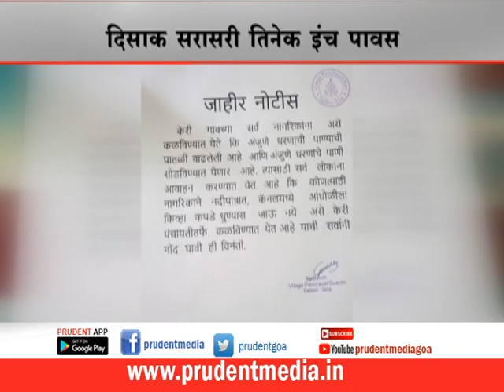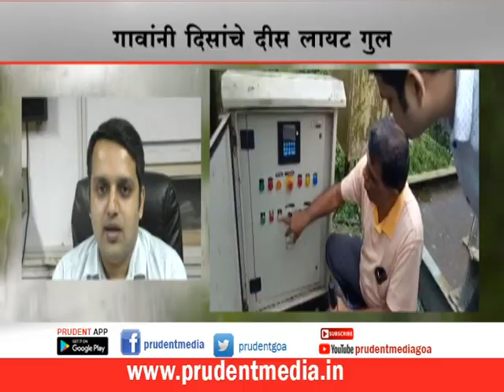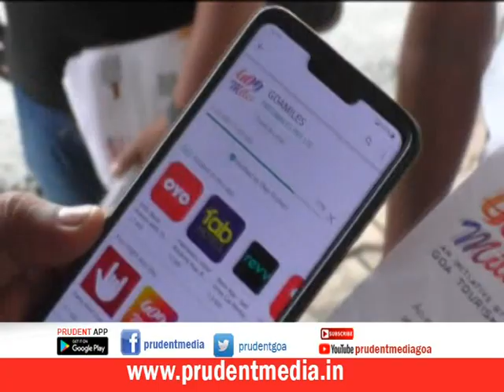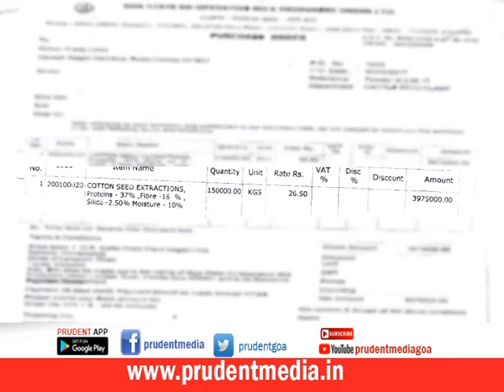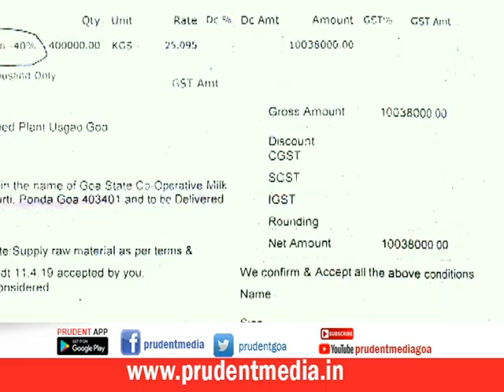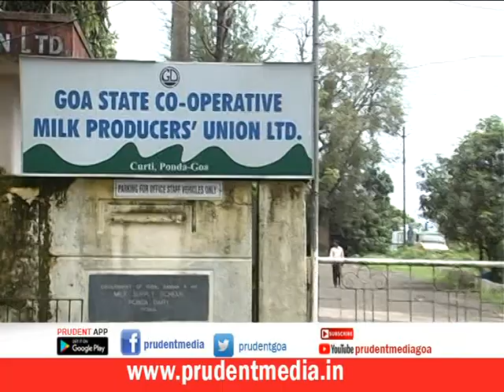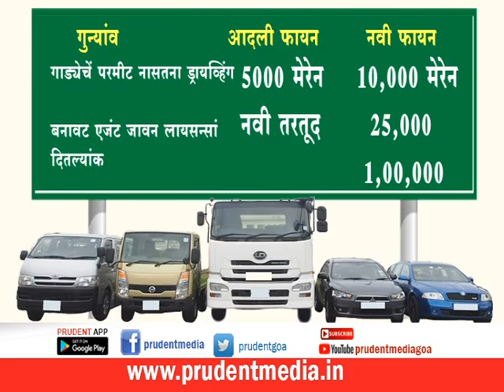Prudent Media Konkani News 04 August 19 part 1